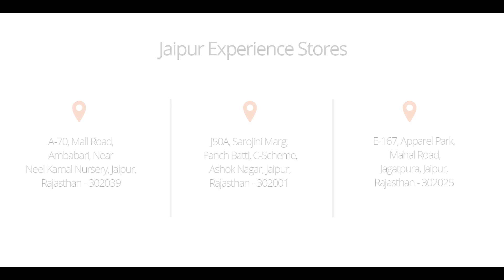WoodenStreet Customer Tales - Vibhour Bhargav from Jaipur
Another pin added to the list of happy customers: Mr. Vibhour Bhargav from Jaipur.

After buying a new flat in Jaipur, Mr. Vibhour thought to furnish their interiors with our furniture. And we got the chance to provide them with furniture of their liking.

From getting comfortable bedroom furniture to ordering a designer range of living room furniture, they stopped at WoodenStreet. Double beds, dining sets, shoe racks, side-end tables and much more, they liked everything at our store.

With sturdy and good quality furniture, draped in fine polishes and proper installation, their shopping experience was extremely enjoyable, evident as Parul says, “Recently we did a fun shopping with WoodenStreet.”

We are overjoyed to serve the furniture-cravings of our customers to the fullest through our premium-quality furniture, bonded with love.

Address: A-70, Mall Road Ambabari, Near Neel kamal Nursery, Jaipur, Rajasthan 302039

Address: J50A, Sarojini Marg, Panch Batti, C Scheme, Ashok Nagar, Jaipur, Rajasthan 302001

Address: E-167, Apparel Park, Mahal Road, Jagatpura, Jaipur, Rajasthan 302025